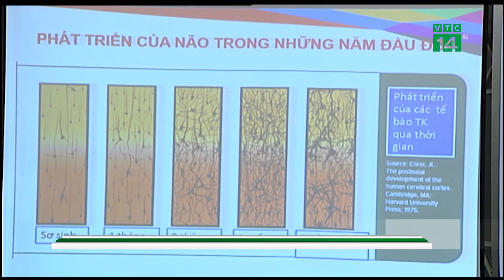VTC14 | Cần đưa tự kỷ vào luật người khuyết tật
VTC14 | Trong hội thảo: “Tự kỷ trong Asean: Xây dựng pháp luật và các chính sách phát hiện, can thiệp và chăm sóc người tự kỷ tại cộng đồng”, diễn ra vào chiều ngày hôm nay tại Hà Nội, nhiều chuyên gia cho rằng đã đến lúc Việt Nam cần đưa tự kỷ vào luật người khuyết tật. Bởi có 1 thực tế. trong những năm qua, sau khi có Luật người khuyết tật, có rất nhiều trường hợp cha mẹ có con mắc chứng tự kỷ xin xác nhận mức độ khuyết tật để được hưởng các hỗ trợ trong học tập nhưng đều bị từ chối.